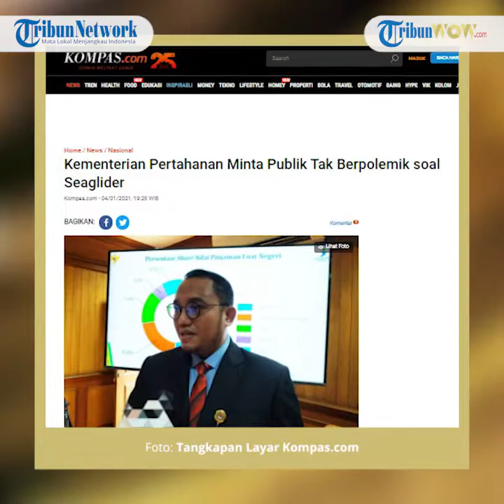Menhan Prabowo Buka Suara soal Temua Seaglider: Jangan Berpolemik yang Kontraproduktif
TRIBUN-VIDEO.COM - Kementerian Pertahanan ( Kemenhan) meminta masyarakat tidak berpolemik yang kontraproduktif atas temuan seaglider di perairan Selayar, Sulawesi Selatan.

"Terkait dengan penemuan drone di laut Selayar, Sulawesi Selatan, Kementerian Pertahan mengajak publik tidak berpolemik yang kontraproduktif," ujar Juru Bicara Menteri Pertahanan (Menhan) Prabowo Subianto, Dahnil Anzar Simanjuntak dalam keterangan tertulis, Senin (4/1/2021).
Dahnil mengatakan, Kemenhan dan Mabes TNI, khususnya TNI Angkatan Laut (AL) akan menangani kasus ini.

Artikel ini telah tayang di Kompas.com dengan judul "Kementerian Pertahanan Minta Publik Tak Berpolemik soal Seaglider", Klik untuk baca